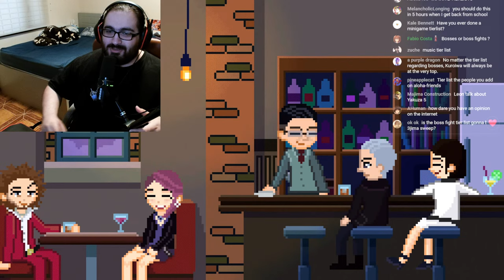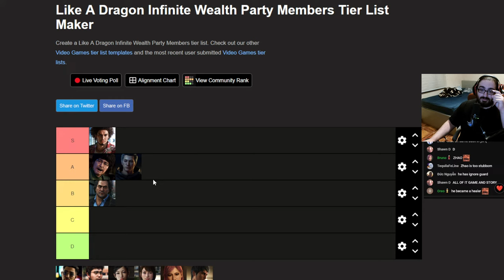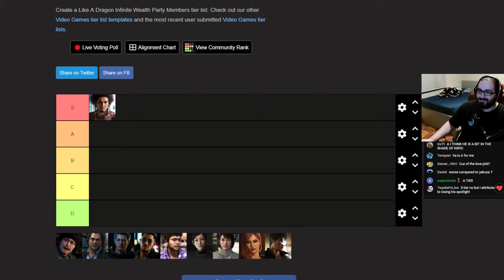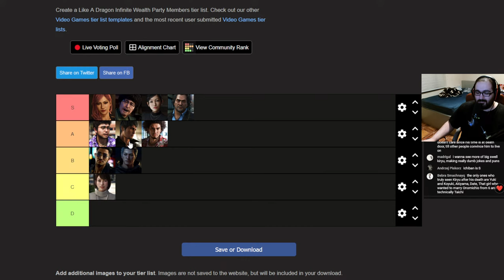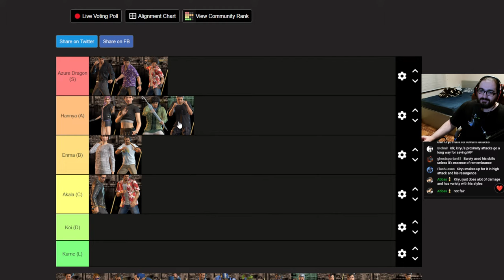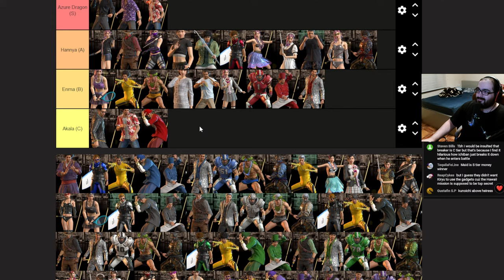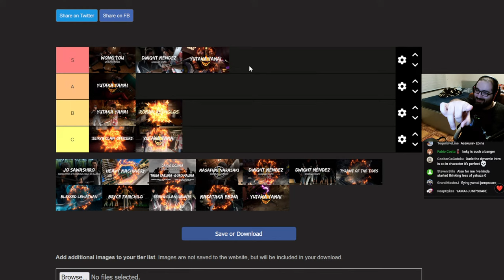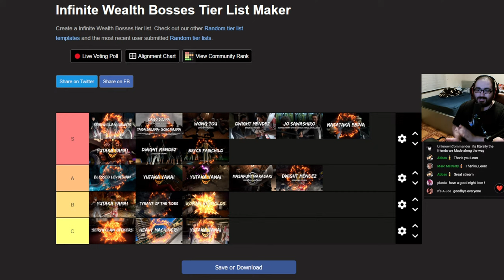Doing Some Infinite Wealth Tier Lists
Doing a bunch of tier lists for Infinite Wealth!

TIMESTAMPS:
00:00:00 Introduction
00:11:19 Party Member Tier List (Gameplay-wise)
00:50:05 Party Member Tier List (Story-wise)
01:27:16 Jobs Tier List
02:11:41 Bosses Tier List